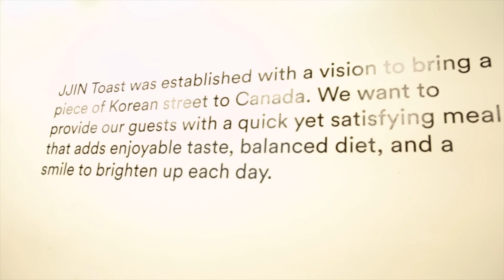"To Bring Korean Seoul Food to Toronto" 1st K-Toast Spot in the City! ~ JJIN TOAST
JJIN TOAST
📍 792 Bathurst Street, Toronto, CANADA
📍 7 Byng Avenue, Toronto, CANADA

At JJIN TOAST, milk bread is baked daily for their toast sandwiches.  Each recipe was developed from scratch including the bread and egg mixture, using the most fresh and quality ingredients available.  Each sandwich is made to order.

Owners Eric and Erin grew up eating Korean Street Toast or "Street Toast" because they lived in Korea. It was their comfort food, their soul food.  That they loved and decided to open the first Korean Street Toast in Toronto.

Creating sandwiches that "Feels like Seoul but taste like Toronto".

About Us:
Exceptional Foods is about visiting restaurants, sharing their dishes and creating "Make You Drool Content!"